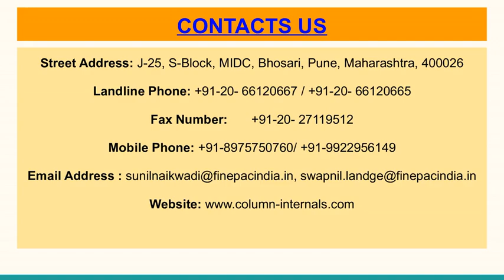Column Internals Manufacturers in Pune | Column Internals Supplier in Maharashtra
We are able to provide them standard and new designs of Column Internals at very low prices discounts. We use good quality of raw materials in order to provide you best execution.